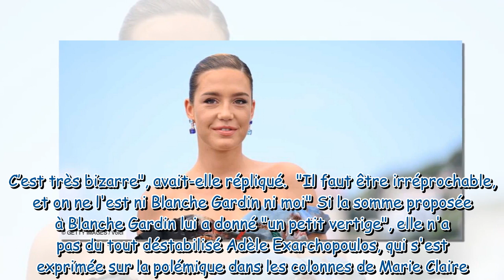« Ce gros chèque, moi je le prends » : Adèle Exarchopoulos répond cash à la polémique Blanche Gardin